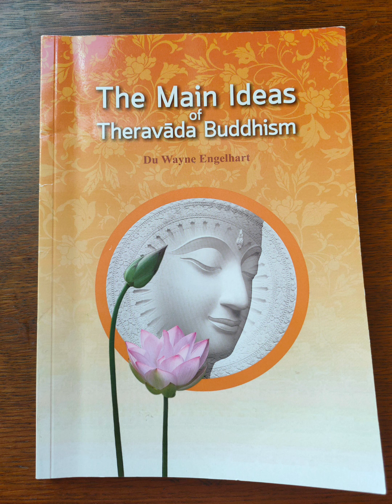The Four Noble Truths - The Main Ideas of Theravada Buddhism.